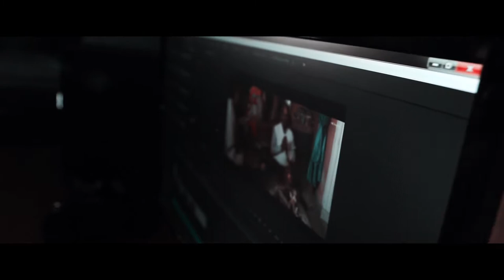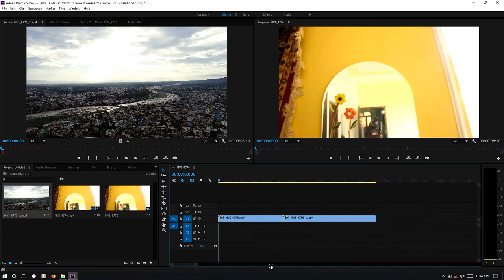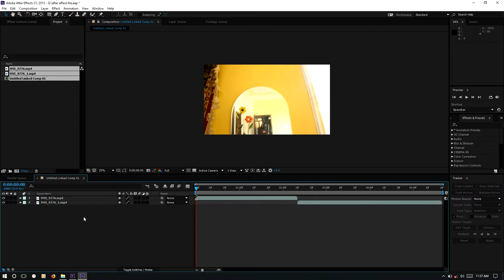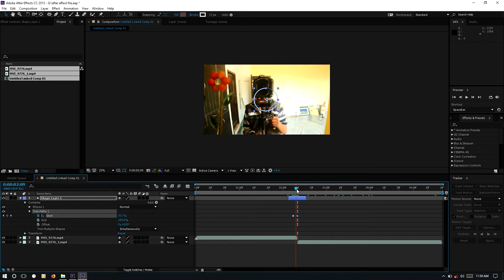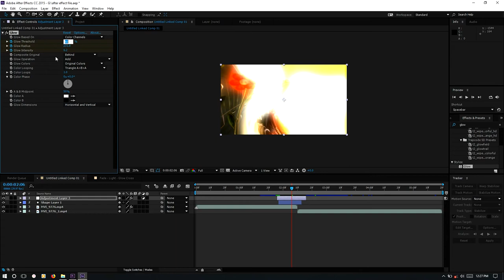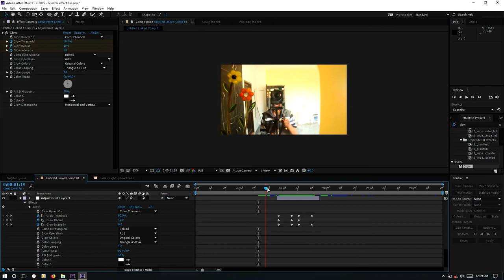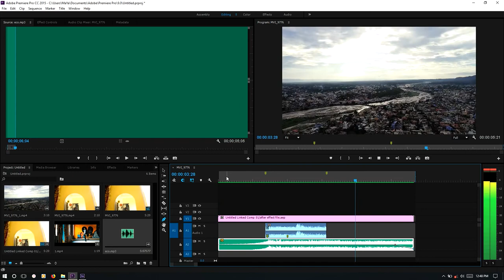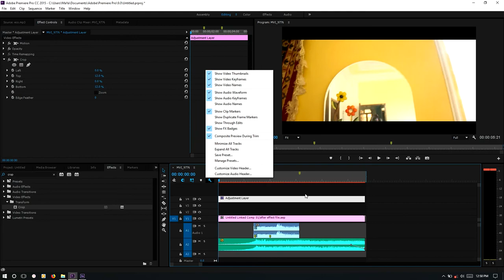NEW JR ALLI TRANSITIONS | After Effects in Hindi | MakbrOs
HOW TO DO JR ALLI TRANSITIONS!  | After Effects in Hindi

Hello guys today i am showing you how to create Osm and cOOL transition in your after effect